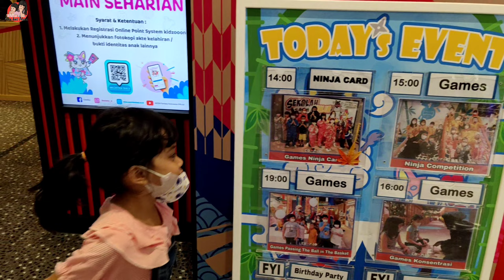EDOKKO | PALYGROUND BERNUANSA JEPANG | LIPPO MALL PURI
halo teman teman hari ini alea dan alena lagi jalan jalan ke endokko lippo mall puri di sana a permain playgroun tapi hampir sama seperti kidzoona beda suasana nya di di sana nuansa. jepang banyak permaina,game,edukasi yang pasti bagus dan menarik.ikutin trus chenel youtube alea dan alena ya. jangam lupa di like ,komrn dab subscribe yaa